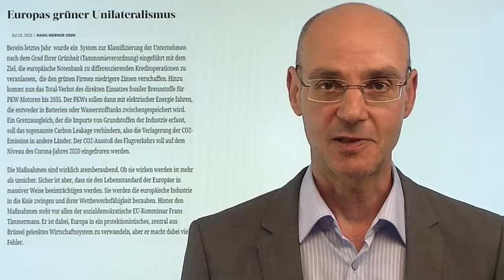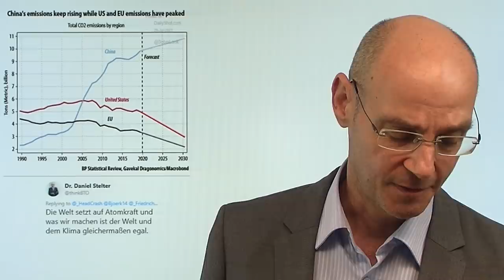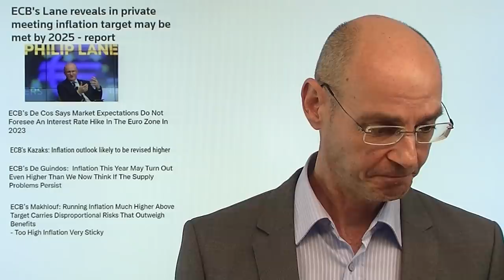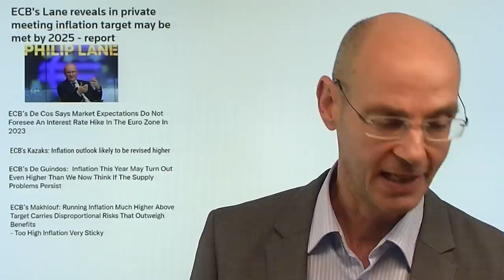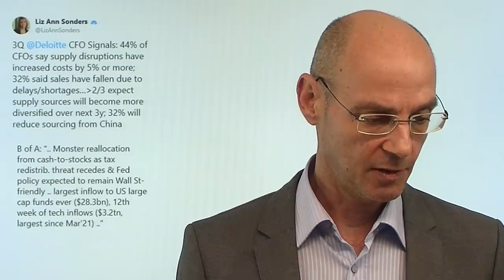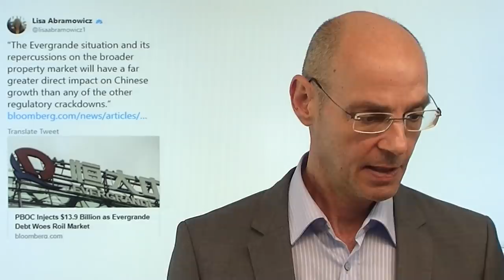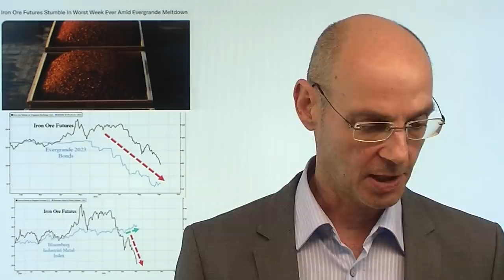Inflation, Energiekrise - und die EZB! Marktgeflüster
Hinweis aus Video auf Artikel: "Sahra Wagenknecht über „stabile Altersarmut“ und inhaltsleeren Wahlkampf"

Was haben die Energiekrise, die Inflation und die EZB miteinander zu tun? Sehr viel! Denn die EU hat weitreichende Beschlüsse gefaßt, die von der EZB faktisch in finanzielle Realität umgesetzt werden soll (mit welchem Mandat eigentlich?). Das bedeutet, dass Banken, die mit Krediten fossile Energieträger finanzieren, abgestraft werden (sie müssen dafür deutlich mehr Eigenkapital vorhalten als bisher). Die Folge: die sich aktuell bereits deutlich anbahnende Energiekrise wird sich verschärfen, weil die Preise für Energie weiter steigen werden - und damit die Inflation. Global gesehen macht der CO2-Ausstoß der EU kaum einen Unterschied, solange die Emissionen Chinas weiter steigen (was sie mindestens bis 2030 tun werden) - aber für Europas Wirtschaft und seine Konsumenten bedeudet das absehbar einen Abstieg. China wiederum hat mit Evergrande seine eigenen Probleme..